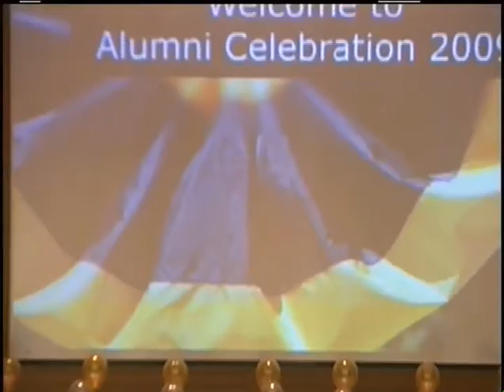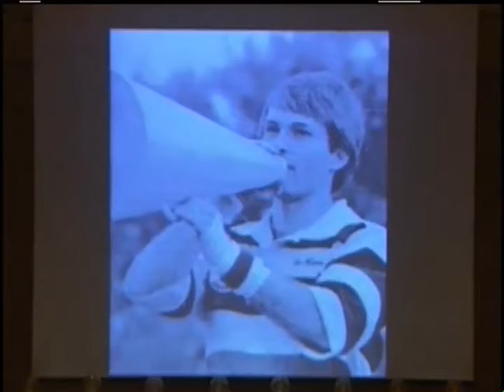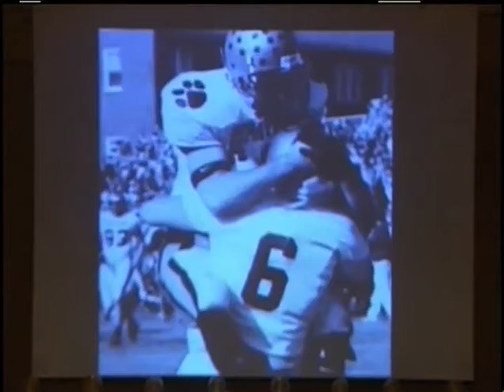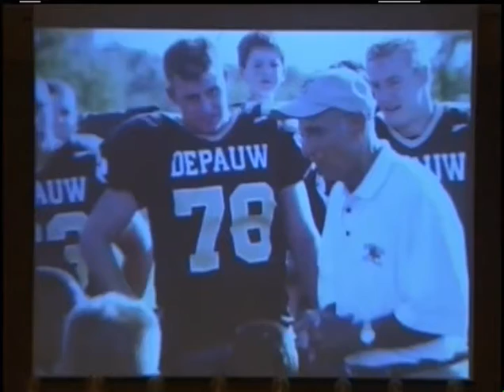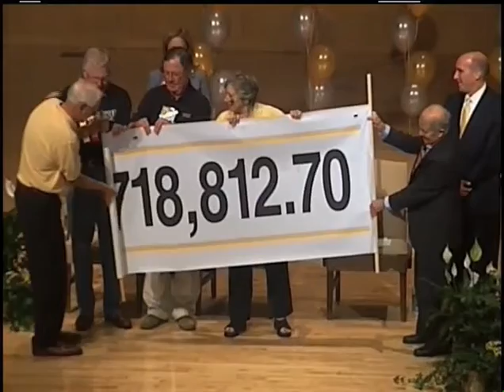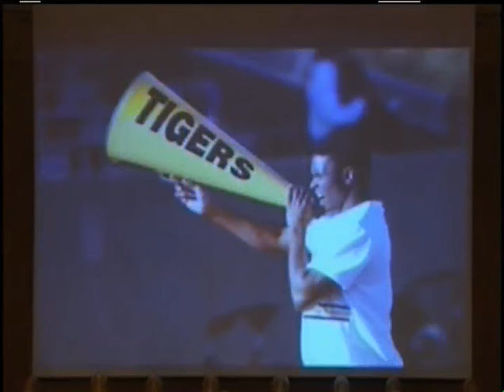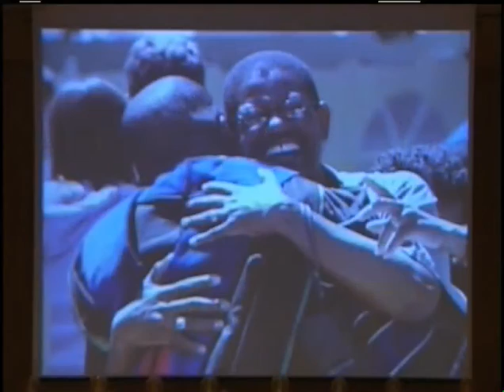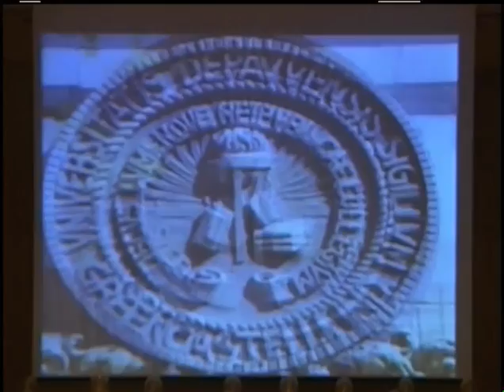June 13, 2009 - DePauw University Alumni Reunion Convocation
Featured speakers were retired astronaut Joe Allen of the Class of 1959 and Andrew Buroker of the Class of 1984.